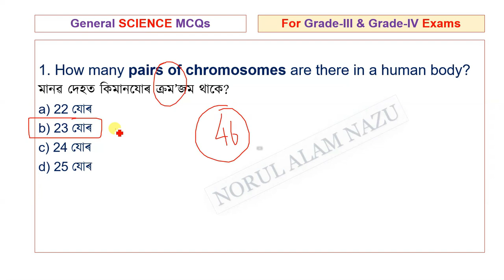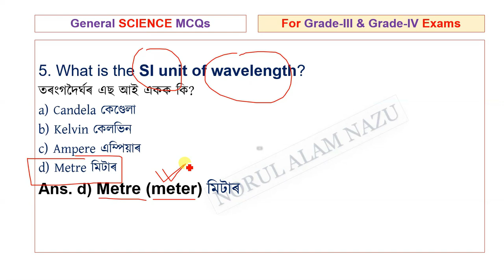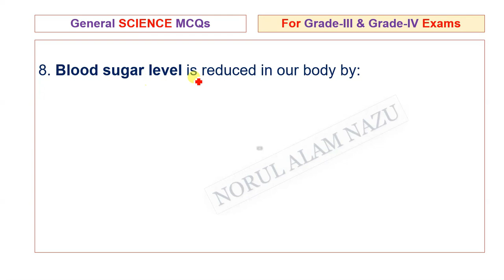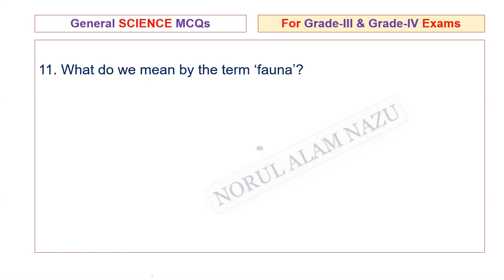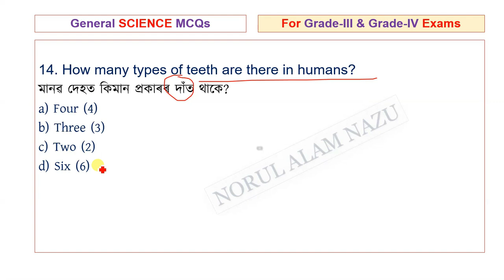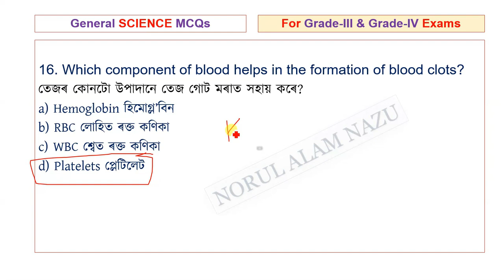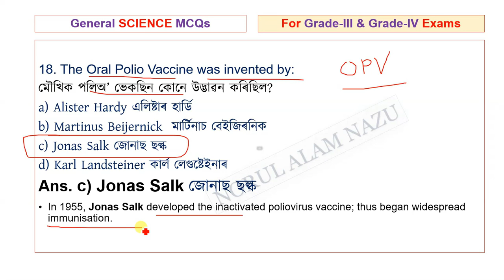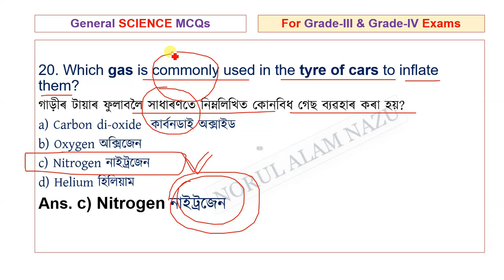GENERAL SCIENCE 20 MCQs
Grade3 Exam
Grade4 Exam
TET
CTET
assam police exam
assam police Exam AB UB

এই ভিডিঅ'টিত Assam Police Exam , DME Exams 2023 & ASSAM DIRECT RECRUITMENT EXAM 2023 ৰ  বাবে প্ৰয়োজনীয় অতি দৰকাৰী প্ৰশ্নোত্তৰৰ ভিডিঅ'সমূহ লাভ কৰিব।

ধন্যবাদেৰে,
Norul Alam